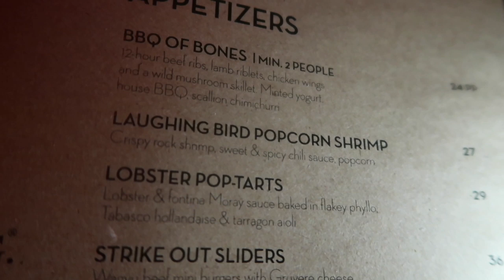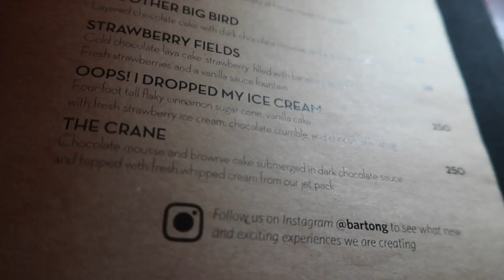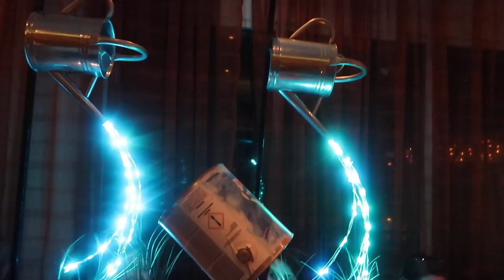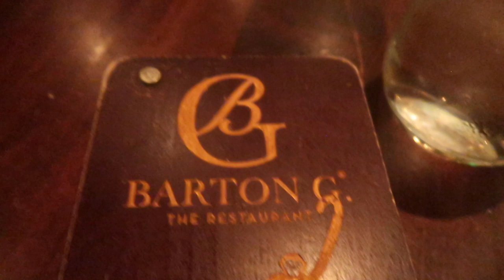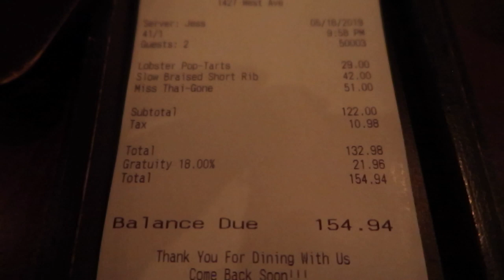The Most Bizarre and EXPENSIVE Restaurant: Barton G Miami ~ a review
We ventured out to Barton G, a South Beach Miami Florida restaurant, to see if it lived up to the hype and it's dollars. This restaurant is NOT for the frugal and thrifty. You MUST budget for this experience.

You can still order autographed books directly from me using cash.app or PayPal